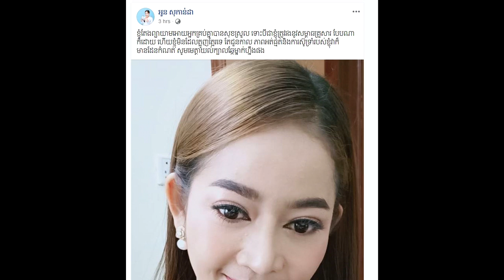មានរឿងអីចេះ!! បានជាអ្នកនាងខ្ញុង រហូតប្រើពាក្យថា សូមមេត្តាយល់ដល់ក្បាលឆ្កែម្នាក់ហ្នឹងផង